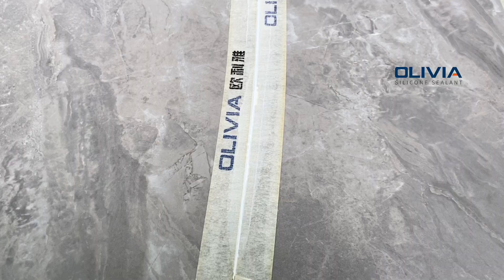Professional way to fix cracked ceramic tile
If one of your floor or counter tiles have cracked due to
regular wear and tear or some unfortunate accident, here is a surprisingly easy way to repairing a cracked tile.
This video break down how to repair a cracked tile the professional way using silicone sealant.
Materials list attached at the end of the video!